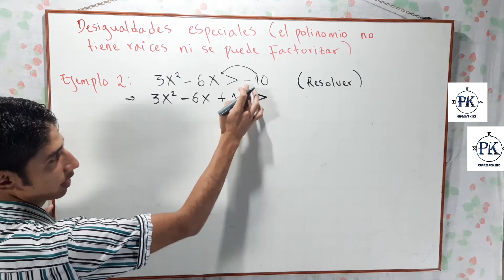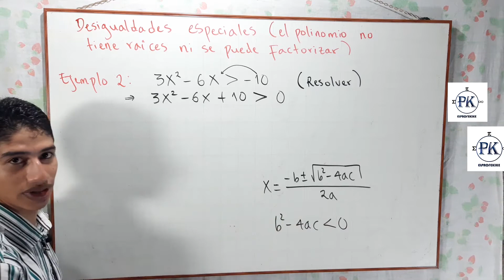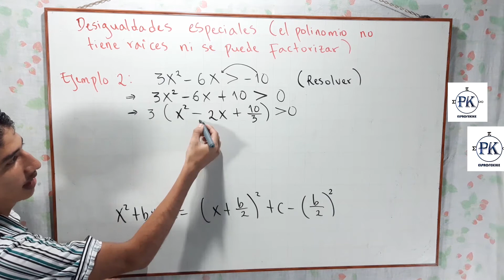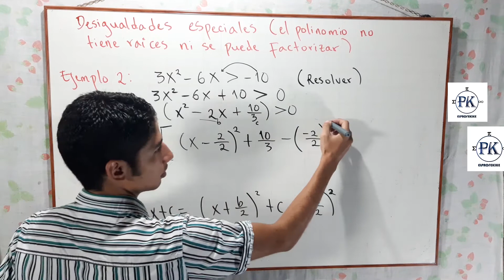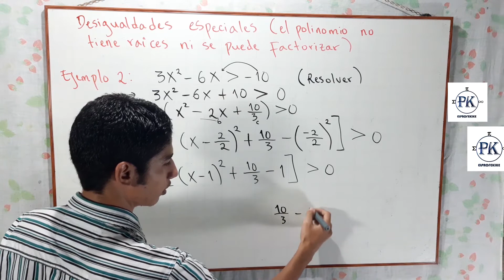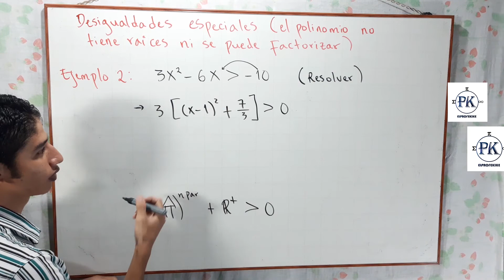DESIGUALDADES O INECUACIONES DONDE EL POLINOMIO NO SE PUEDE FACTORIZAR NI TIENE RAÍCES. EJEMPLO 2.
ElProfeKike explica cómo resolver inecuaciones o desigualdades donde el polinomio no se puede factorizar, ni tiene raíces en los números reales. Además explica cómo expresar la respuesta en forma de intervalo, definirla en forma de conjunto y representarla en la recta numérica.